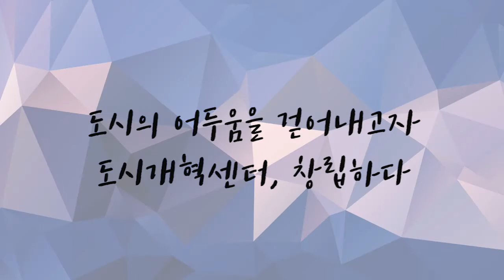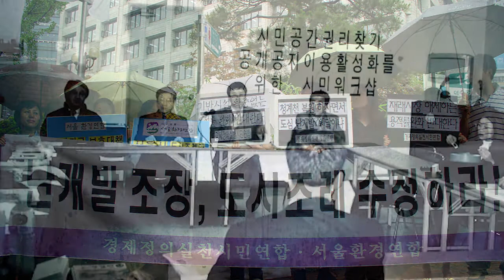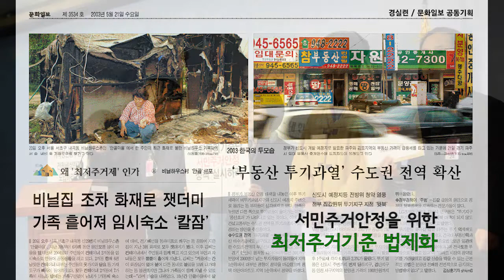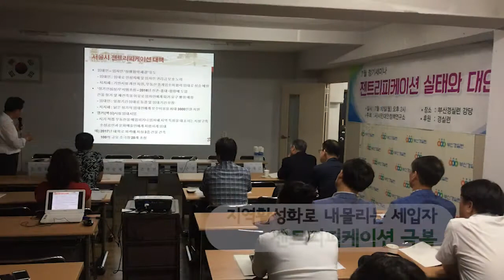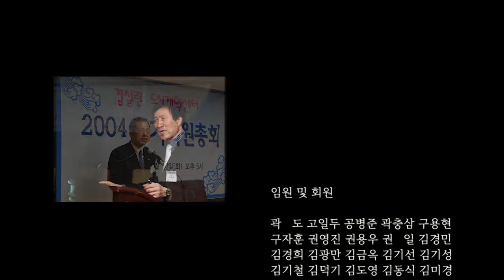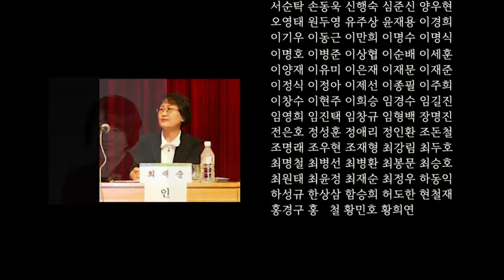경실련도시개혁센터 20주년을 돌아보다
2017년 경실련도시개혁센터가 20주년을 맞이했습니다 :)  앞으로도 살 맛나는 도시를 만들기 위해 최선을 다 하겠습니다.